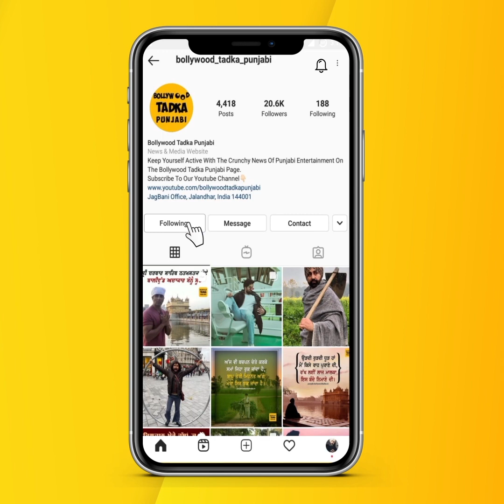Mankirt Aulakh Visits Golden Temple | Bollywood Tadka Punjabi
Mankirt Aulakh visits Golden Temple

Golden Temple ਪਹੁੰਚੇ Mankirat Aulakh ਨੇ ਟੇਕਿਆ ਮੱਥਾ